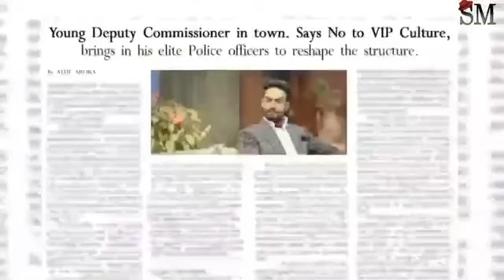देसी देसी ना बोल्या चोरी इस देसी की फैन या दुनियां. songvideo.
किताबो में पडा था इए की खुदा को प्यार है प्यारा ❤️❤️👍💝

my inst। I'd

lrs_raj_

my number only sms।

[08/12, 8:09 pm] rajputsingh321x: khuda ki inayat hai hame jo mila hai
khuda ki inayat
sun sonio sun dildar
Khuda ki inayat hai
Khuda ki inayat whatsapp status
Khuda ki inayat female version
funi fugal
sun soniye sun dildar
khuda ki inayat hai hame jo mila hai tik tok
khuda ki inayat hai hame jo mila hai song
sad songs
[08/12, 8:10 pm] rajputsingh321x: hindi songs
sad songs
hindi sad songs new
hindi sad songs
breakup songs
bollywood songs
sad mashup songs 2021
breakup sad songs hindi
mashup songs
latest sad songs
latest sad hindi songs
songs
new songs 2020
tseries songs
songs 2020
new songs
mayank singh rajawat songs
[08/12, 8:11 pm] rajputsingh321x: 8D Song
8D music
8D Songs
3D Songs
3D Music
Bollywood 8D Song
8D Bollywood songs
8D
3D
Songs
Music
New 8D Songs
new 3D songs
Hollywood 8D Songs
Hollywood 3d songs
New Song
Musical Bucket
Ar 3d production
Ar Production
Remix song
Hindi 8D Songs
Hindi 8D Music
Dolby Sound
8D Rap
Rap Song
cheez badi hai mast 8d
cheez badi hai mast
cheez badi hai mast mast
cheez badi hai mast 8d songs
neha kakkar 8d songs
kiara advani songs
[08/12, 8:14 pm] rajputsingh321x: Best Comedy Scenes
Bollywood Best Comedy Scenes
Bollywood Comedy Scenes
hindi Comedy scenes
lie comedy scene
hindi movie
lie full movie in hindi
south movie Hindi dubbed
nitin movies in hindi dubbed full
lie full movie hindi dub
latest south indian movies
nitin movie lie
Nithin hindi dubbed movies
Nithin comedy scenes
Nithin latest hindi dubbed movie
Nithin best movies
new
latest
best comedy scenes
back to back comedy scenes
Nithin best comedy scenes
[10/12, 6:05 am] rajputsingh321x: desi desi na bolya kar sapna dance
desi deai original
desi desi original song
new song desi desi
desi desi
desi desi na bolya kar remix
desi desi vicky kajla
raju Punjabi
md kd new song
new haryanvi songs
vicky kajla
md
kd
raju
sapna choudhary
SOng
Desi SOng
Gym Workout SOng
LAtest desi Song
Haryanvi
Dance
Sapna Haryanvi
Haryana
dj song
latest song
Raju Punjabi
Upkar Sandhu
permish verm
Desi
Na
Bolya
Kar
Chori
Re
New
Songs
2021
Desi desi na bolya kr.